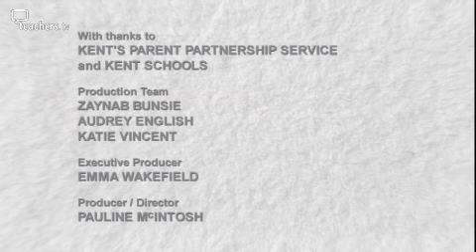Teachers TV: Communicating With Parents